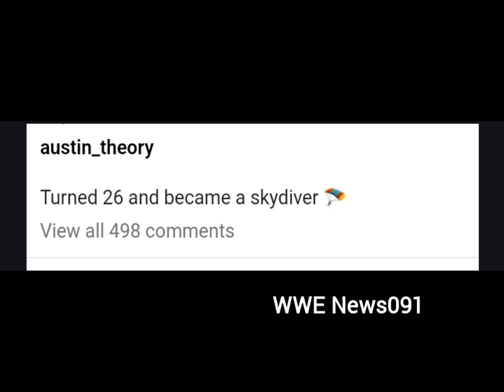WWE Austin Thoery choosing skydiving for celebrating his big day , enjoying with friends